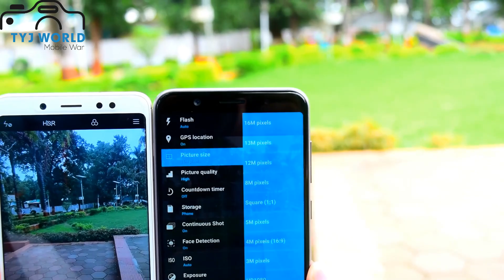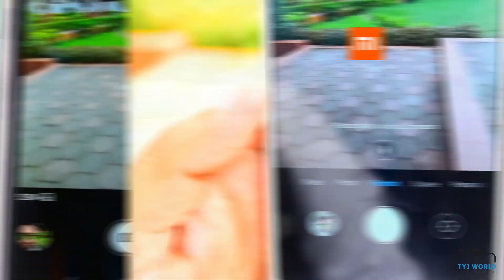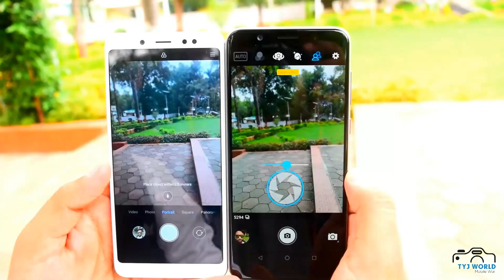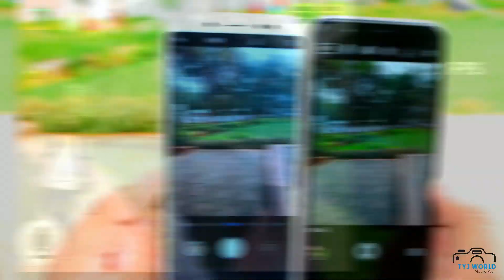Redmi Note 5 pro vs Asus zenfone Max pro m1 6gb